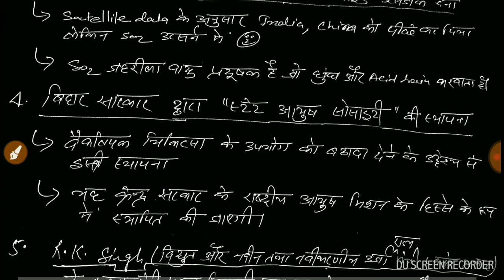Daily Current Affairs 16&17th November 2017